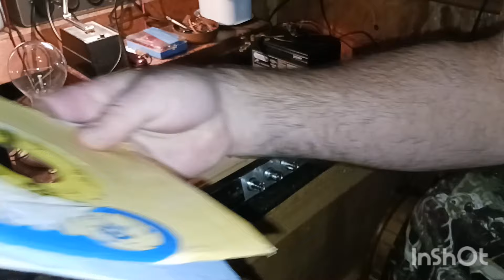1970s AM FM record player brought back to play another day [Redneck Ways]